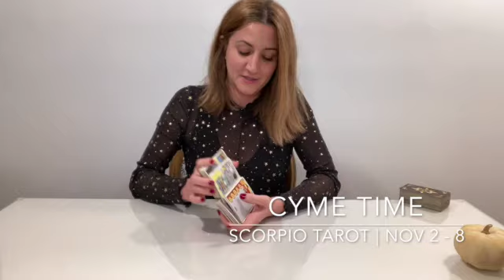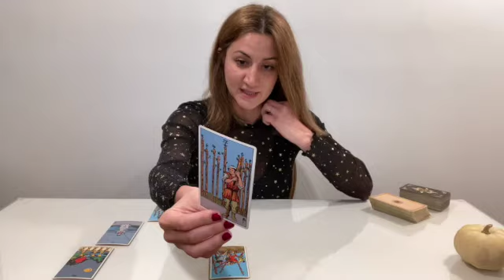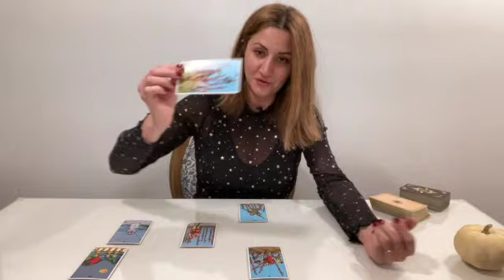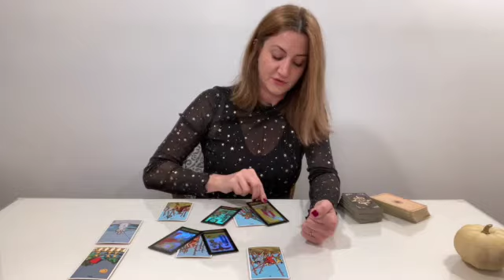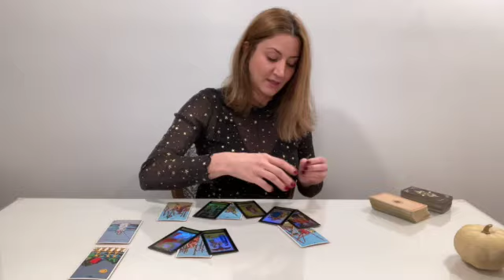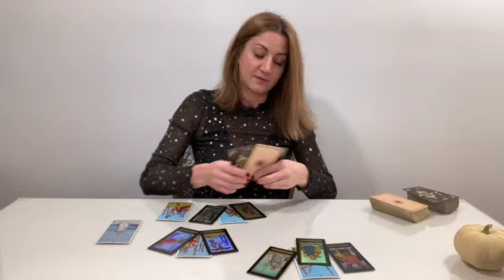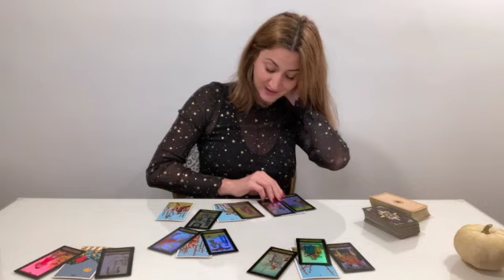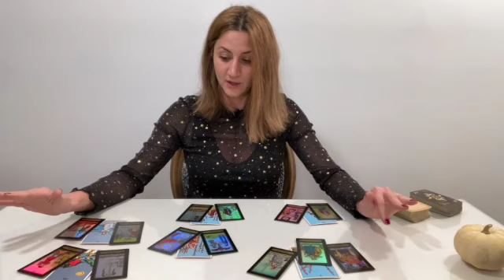SCORPIO November 2020 Weekly Tarot "You have a Warrior Spirit when Life tests you" (Nov 2 - 8)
HAPPY BIRTHDAY 🎂  another year around the Sun! ☀️

This is a November 2020 weekly Tarot reading for Nov 2nd - 8th for the zodiac of SCORPiO.

Tune in next week to see how your story continues.. 🎵